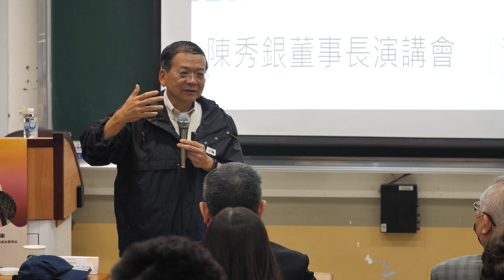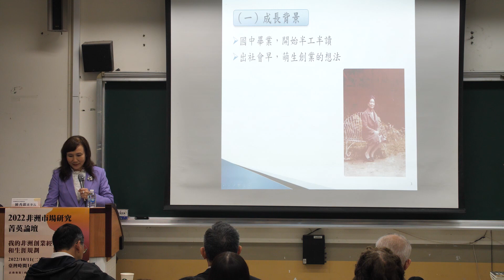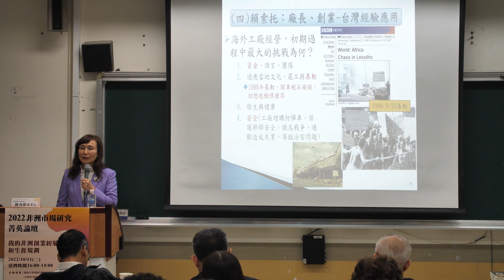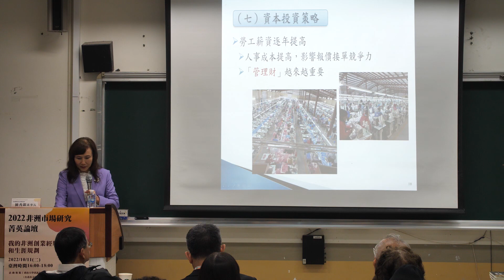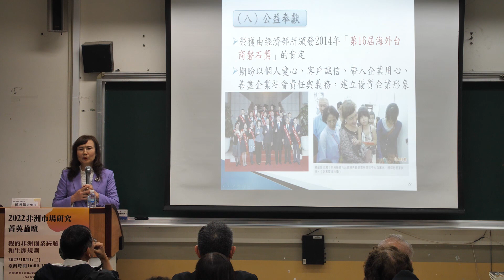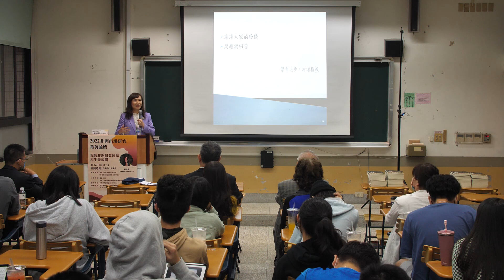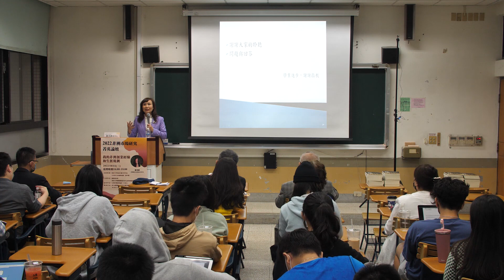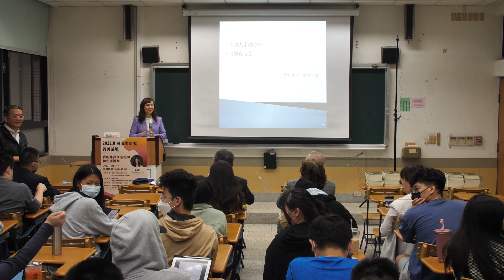2022非洲市場研究菁英論壇-第4場完整版-我的非洲創業經驗和生涯規劃(陳秀銀董事長)